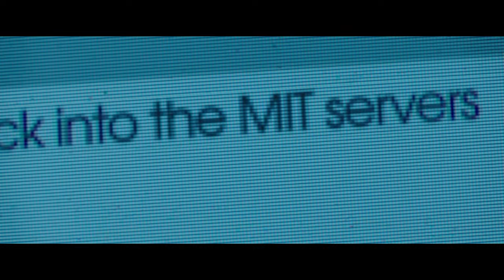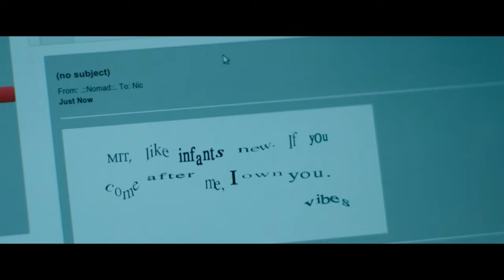Man Wakes Up to find his Legs Replaced with HIGH-TECH Alien Prosthetics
A surprise awaits three college students who think they have tracked a rival computer hacker to a shed in the Nevada desert

Movie: The Signal (2014)